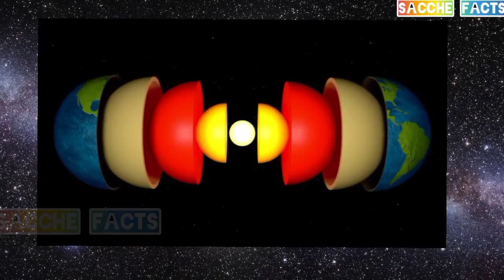क्या आप जानते हैं पृथ्वी के नीचे क्या हैं|earth|mistory|trand|trending|video